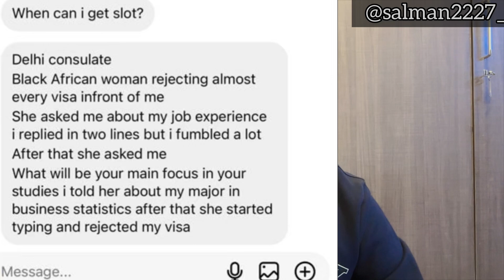Three Delhi Consulate visa rejection experience.